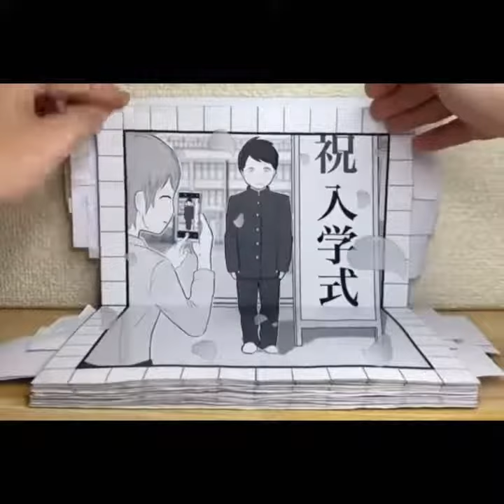수동식 오타쿠